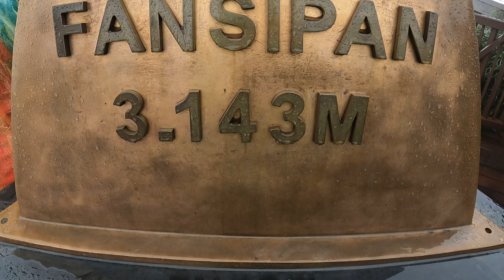Fansipan ⛰️ - Vietnam 🇻🇳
Πιάσαμε τα 3143 μέτρα κάτω από καταρρακτώδης βροχή και μερικά χιλιάδες σκαλιά! Μεγάλη εμπειρία και το τελεφερίκ το οποίο μας ανέβαζε επι μισή ώρα